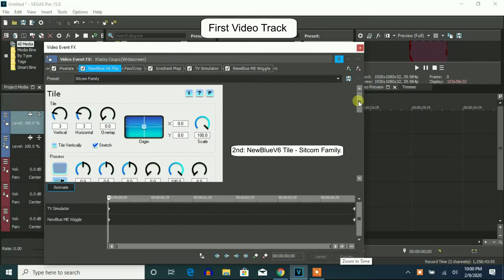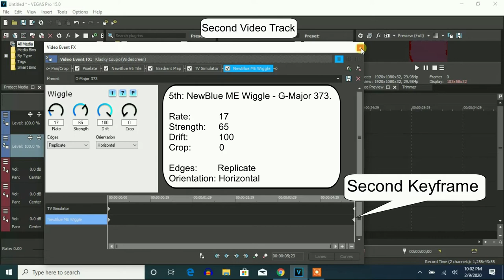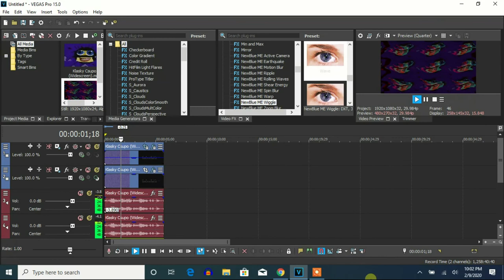How To Make G-Major 373 On Vegas Pro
Made on Saturday, ‎February ‎15, ‎2020, ‏‎12:42:55 am to ‏‎12:44:56 am

Instructions on AVS:

Apply Glass Tile

Apply Anaglyph 3D, edit and full fade:
Depth: 100

Apply Resample

Apply TV Simulation, edit and full fade:
Interline: 20
Amplitude: 50
Amplitude Offset: 100
Vertical Speed: 100
Vertical Offset: 100
Interframe Size: 17

Apply Wave, edit and full fade:
Peaks: 1
Amplitude: 100
Speed: 100
Offset: 100

Pitches:
100
80
126

Effect by AllVideoEffects777 HD the object thingy